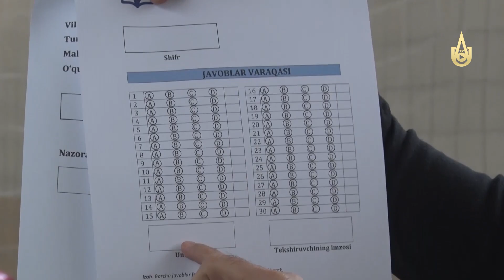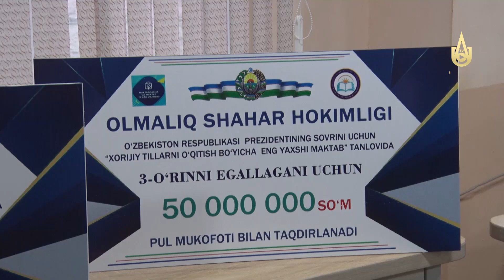«Лучшая школа по изучению иностранного языка Республики Узбекистан».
Итоги Алмалыкского городского этапа республиканского конкурса на призы президента страны.